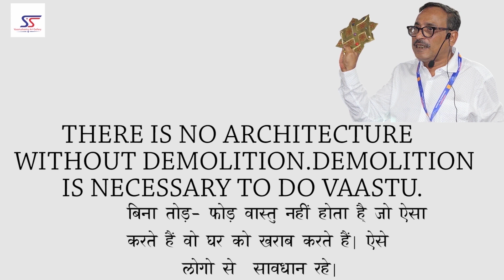Good News for My Senior Student by Dr. Aslam Khan (Ph.D.) In Vaastushastra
AT ACRES CLUB CHEMBUR MUMBAI
BASIC TO ADVANCE 3RD LEVEL
BOOKING NOW

VAASTU TIPS FOR NORTH EAST DIRECTION WITH REMEDIES

ORIGINAL VAASTU AURA POWDER VS DUPLICATE AURA POWDER

UPCOMING VAASTU COURSE
11 TO 13 NAVMBER  2022
AS PER SCIENTIFIC
REGISTER YOURSELF NOW
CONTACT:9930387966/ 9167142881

VAASTU TIPS RELATED TO NORTH EAST DIRECTION IN THIS VIDEO AND MANY MORE

TALKING ABOUT
ORIGINAL AURA VAASTU POWDER  VS  DUPLICATE AURA POWDER

TALKING ABOUT
PENDENTS OF OWL, TORTOISE, HORSE, EAGLE AND MANY MORE
THESE ARE NOT GOOD FOR YOU GUYS

BE ALERT FROM THESE KIND OF THINGS WHICH IS AGAINST VAASTU

vaastu tip fore factory  vaastu yantra  all product vaastu shastra by manufacring Dr.  Aslam khan (Ph.D) best vaastu consualtant in mumbai
vaastu shastra in mumbai vaastu classes in mumbai and kalyan by Dr. Aslam Khan by best vaastu consualtant in mumbai